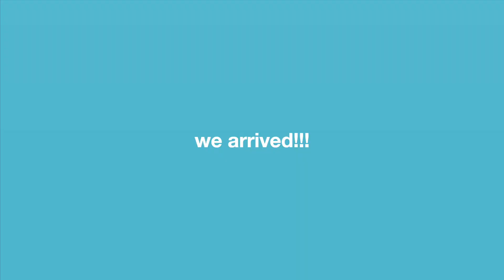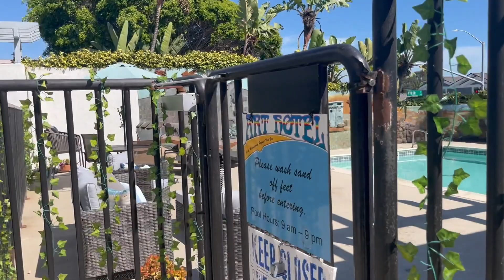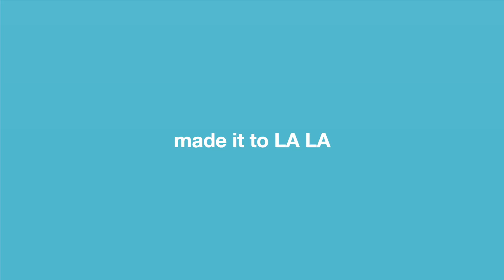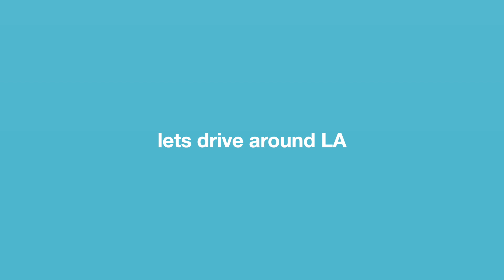WE FINALLY MADE IT TO LOS ANGELES!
We drove from Los Vegas Strip to Los Angeles. It was a 4h30min ride. The route was scenic so the time flew by!

Our first stop in Los Angeles was Laguna Beach. It was a surfer's paradise! Then we headed to the famous Santa Monica Pier.